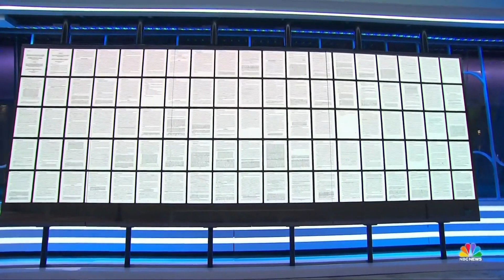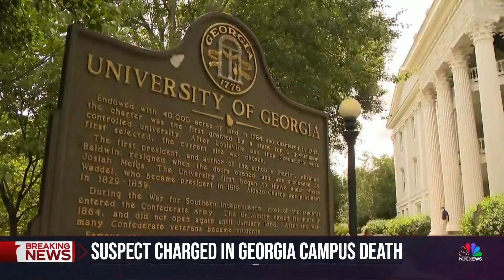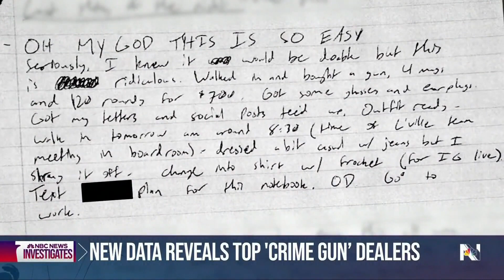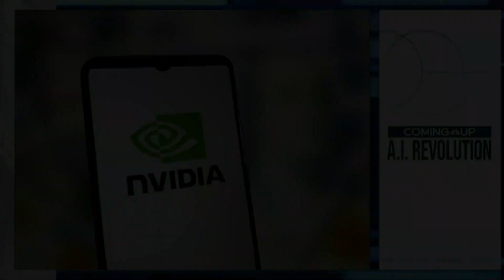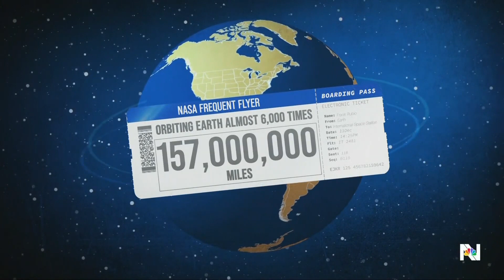Nightly News Full Broadcast Feb 23